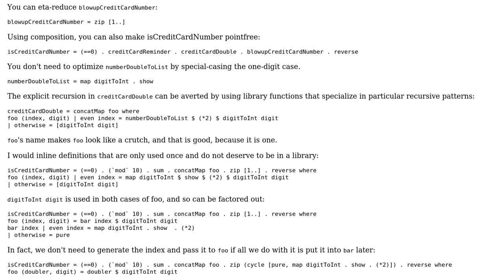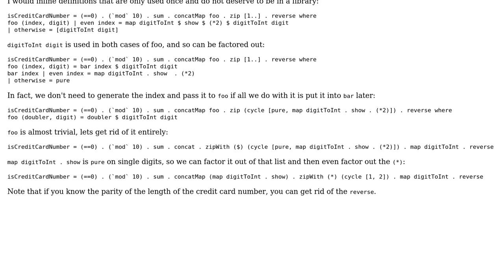Code Review: Haskell code to verify credit number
With thanks & praise to God, and with thanks to the many people who have made this project possible! | Content (except music & images) licensed under CC BY-SA | Music | Images & others | With thanks to user Gurkenglas user anru user 200_success and the Stack Exchange Network Trademarks are property of their respective owners. You are responsible for your own actions.